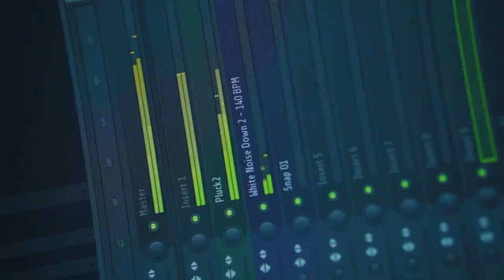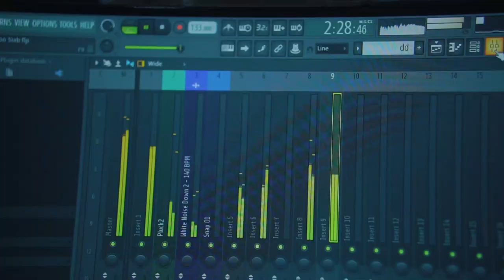Nrog Neb Zoo Siab MV Offiacal || THoob Ham - Nakuj Hmoob